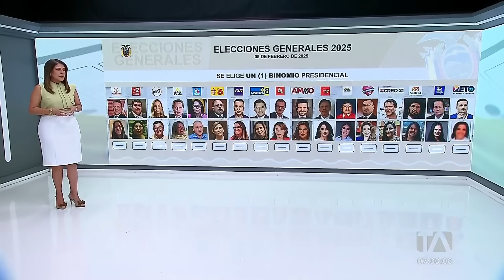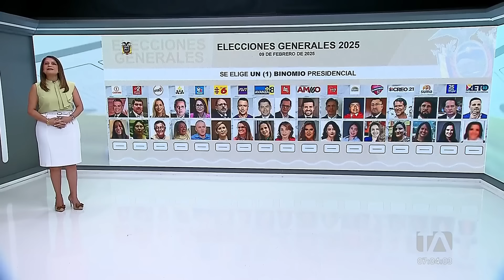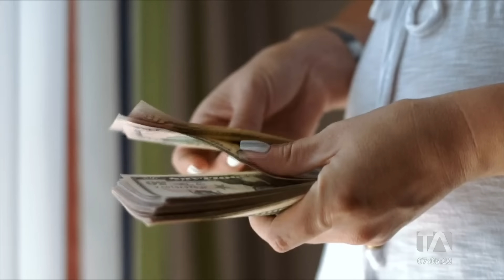Noticiero de Ecuador (Emisión Matinal 19/08/24)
Revise las noticias más destacadas de Ecuador en el Noticiero 24 Horas (Emisión Matinal) de este lunes 19 de agosto del 2024.